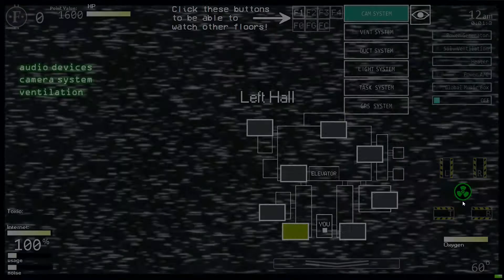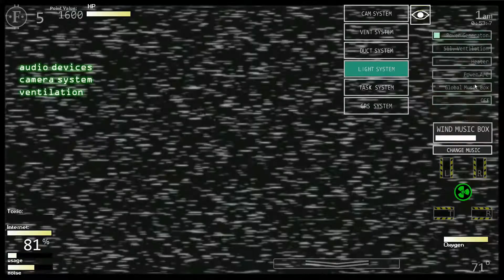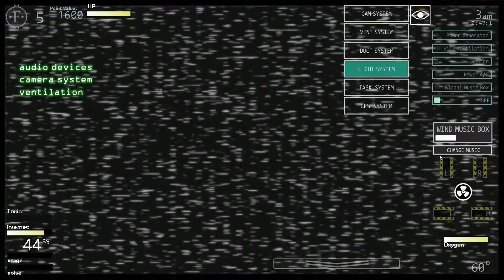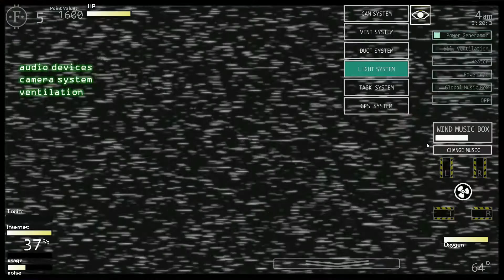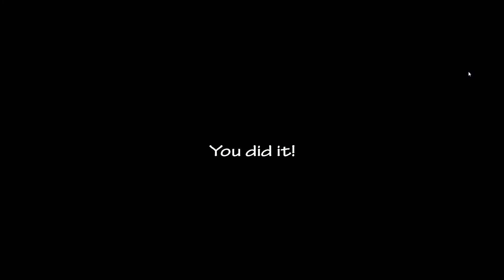''Restricciones'' - FNAF Ultra Custom Night Retos de Subs #11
Holaa a todos ¿como están? Espero que bien, hoy les traigo el Décimo Primer Reto de Subs! Espero que les guste!!